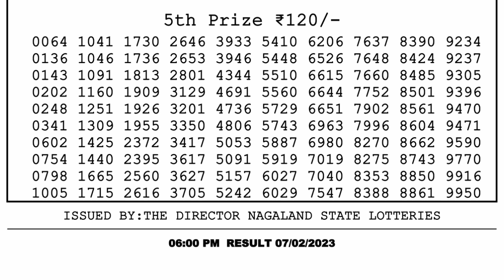Dear Lottery Sambad 6pm today 07.02.23 Nagaland State Lottery Result